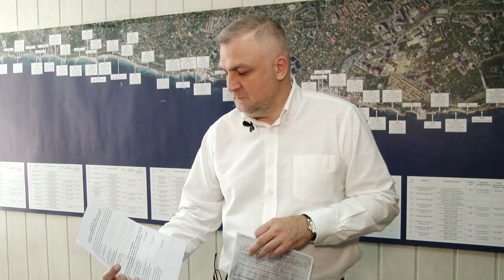О подготовке пляжей Одессы к курортному сезону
Комментарий и.о.директора департамента коммунальной собственности Одесского горсовета Александра Ахмерова.